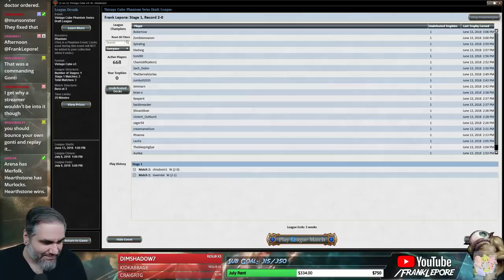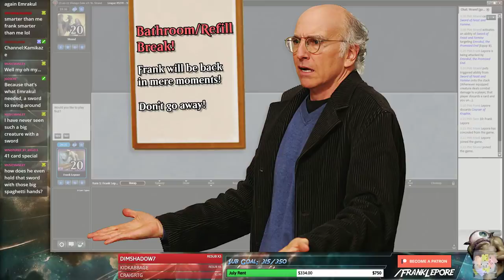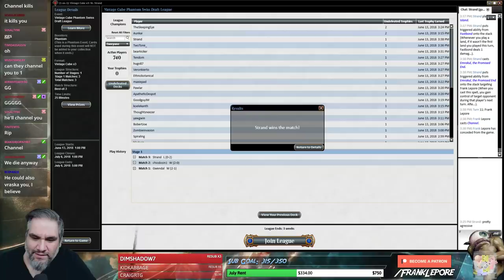(Magic Online) Vintage Cube Draft #1 - 6/14/18